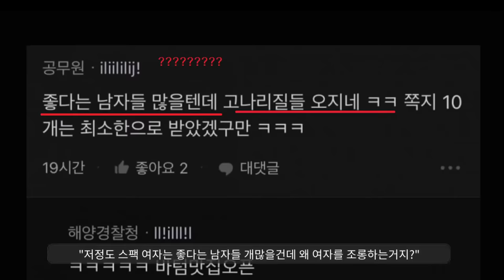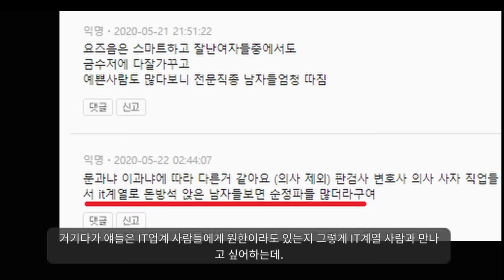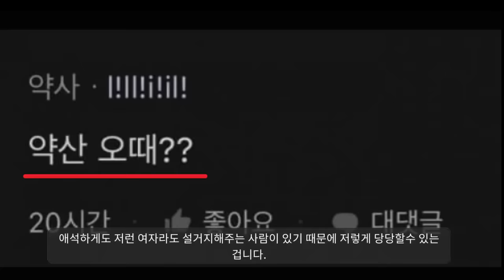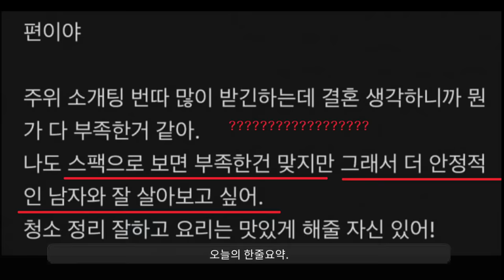동탄을 퐁탄이라 부르는 이유